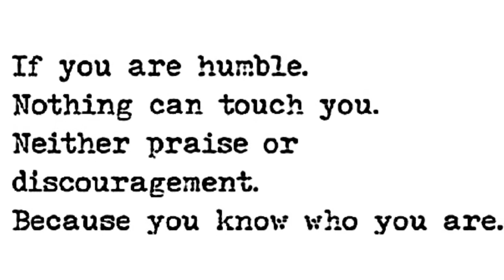Sinan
OS (17/09/15)